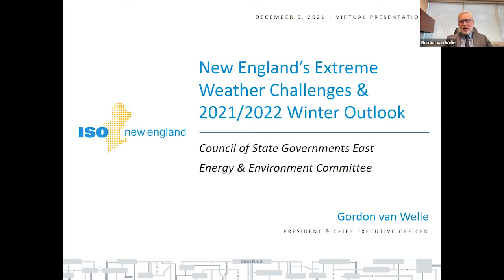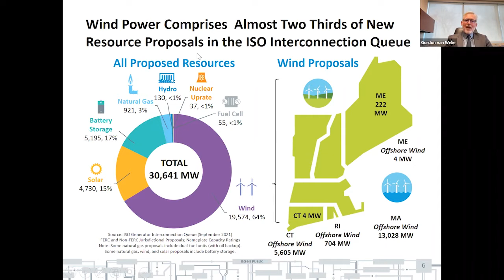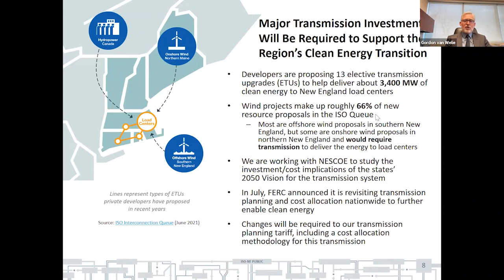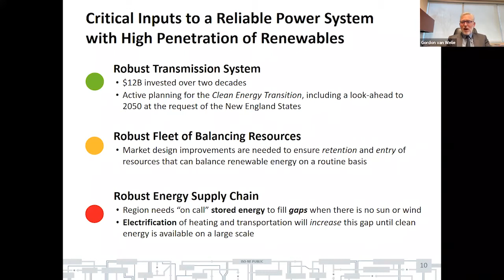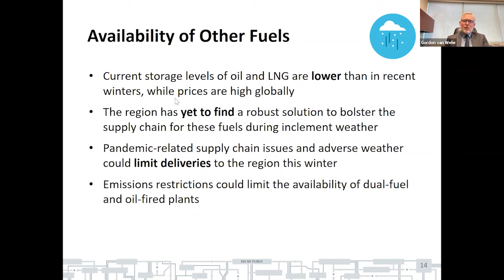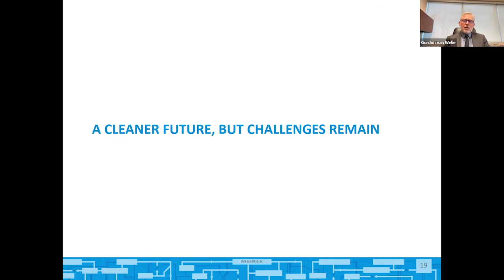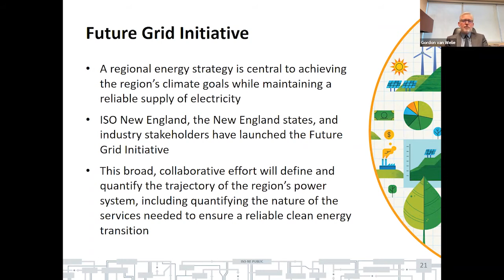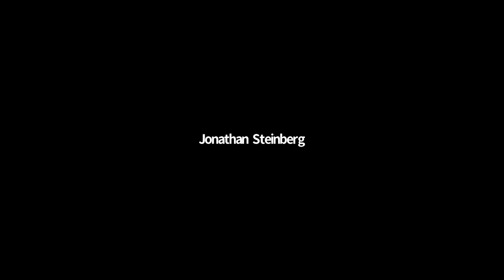Briefing on the 2021-22 Winter Outlook with ISO New England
On December 6, 2021, the CSG East Energy and Environment Committee hosted a virtual briefing on the 2021/22 Winter Outlook with ISO New England, the operator of New England’s bulk electric power system.

The briefing featured a presentation from Gordon van Welie, president and CEO of ISO New England, and was co-hosted by the CSG East Energy and Environment Committee co-chairs, Massachusetts state Senator Marc Pacheco and Connecticut state Senator Paul Formica.